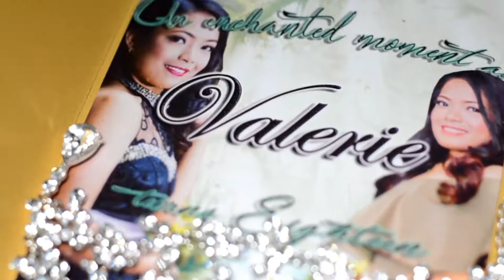Valerie turns 18 Video Highlights Coverage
📸🎉 We provide Photo and Video / Photobooth in any events
(Weddings/ Birthdays/ Gatherings/ etc)

📨📱For more questions please drop us here a message / 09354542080/ 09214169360